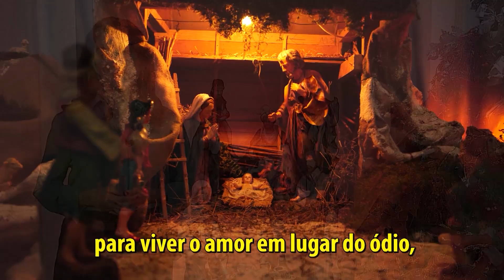Chamados à santidade – Novena de Natal – 2º dia – 16/12/22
Nos aproximamos do Natal, tempo propício para reunir a família e amigos para louvar e agradecer. Mariana Monteiro te convida para rezar a Novena de Natal com o tema: Natal em família: tempo de fé, esperança e amor. São nove dias, onde, diariamente, vamos refletir sobre a vocação, a vivência dos valores cristãos na família - iluminados pelo testemunho da Família de Nazaré: Jesus, Maria e José e inspirados nas reflexões do Papa Francisco por ocasião do X Encontro Mundial das Famílias. Vamos rezar juntos!